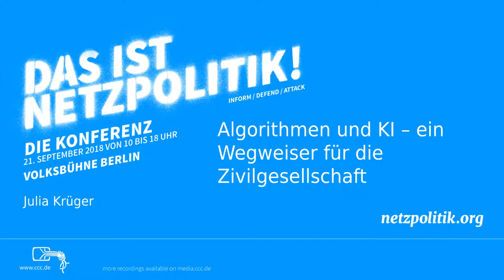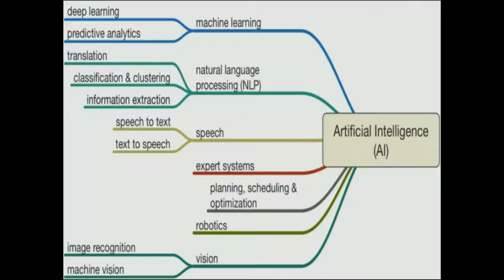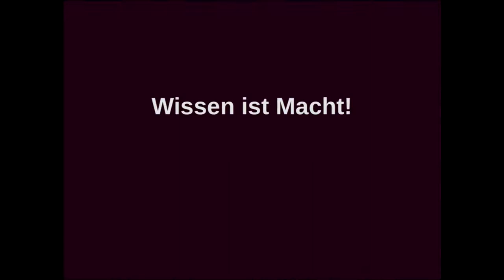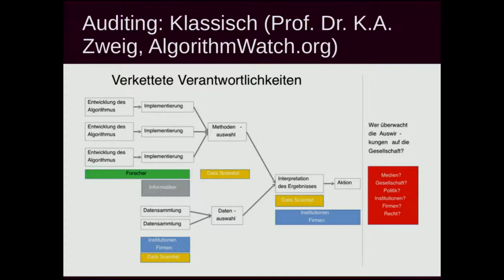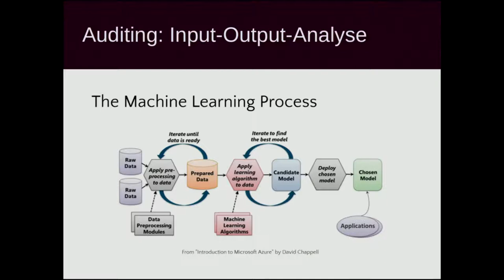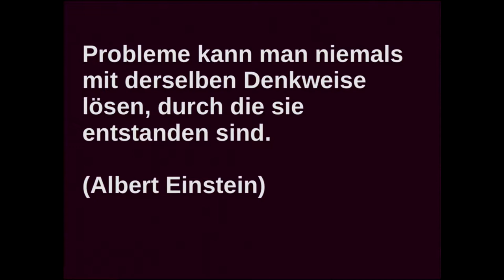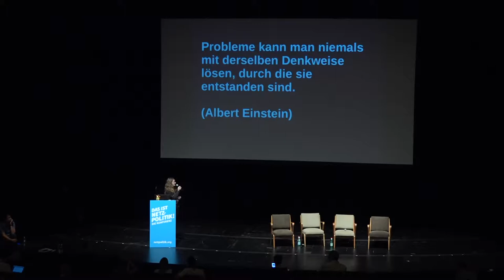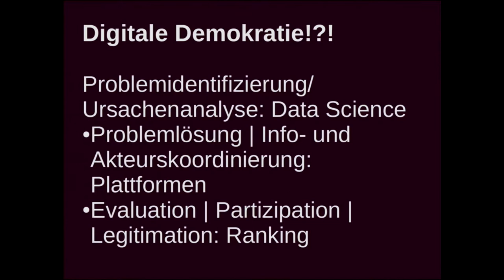Algorithmen und Künstliche Intelligenz – ein Wegweiser für die Zivilgesellschaft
Vortrag von Julia Krüger auf der fünften "Das ist Netzpolitik!"-Konferenz von netzpolitik.org am 21. September 2018 in der Volksbühne in Berlin.

"Algorithmen und KI sind kein Hype. Sie bestimmen bereits große Teile gesellschaftlicher Organisation. Infolge mangelnder politischer Gestaltung ihrer Entwicklung und Anwendung habe wir es aktuell jedoch vor allem mit den Risiken zu tun, z.B. vielfältiger Diskriminierung oder überflüssiger Überwachung. Ein konstruktiver Wandel basiert auf interdisziplinärem Wissen zu KI, zu dem der Talk einen Überblick gibt".